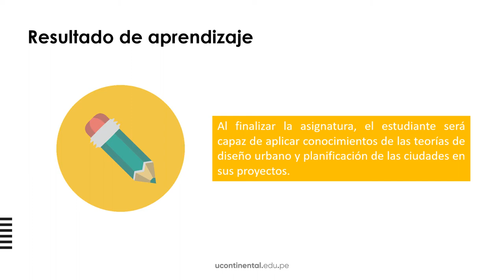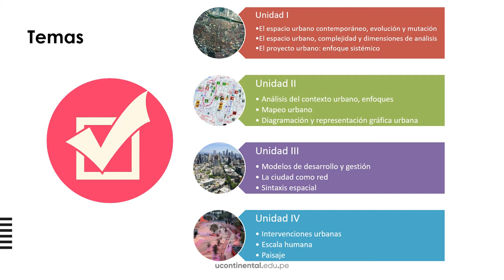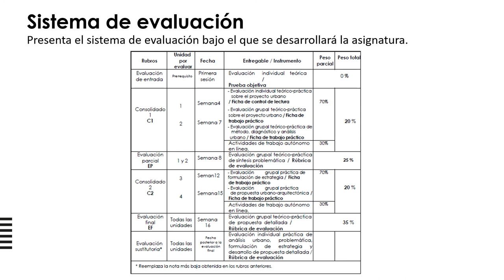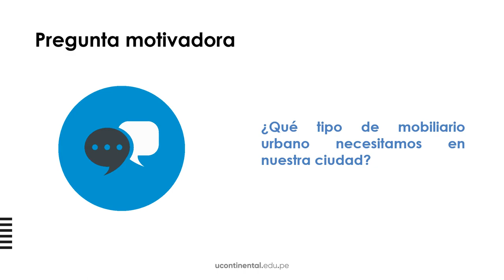Presentación de la asignatura Urbanismo III ASUC01616